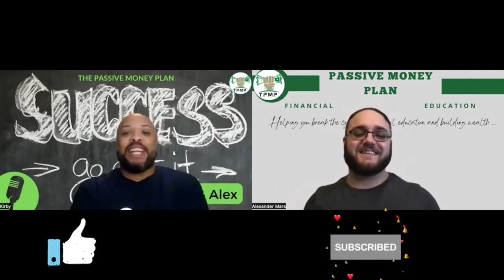The Good and Bad of Investing in Rental Properties- Episode 196